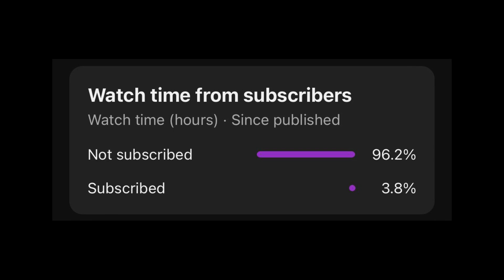3 TRUE Creepy & Horrid Caravan Horror Stories | (Scary Stories)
What happens in these TRUE Caravan horror stories will later SHOCK you. We have more chilling stories for you to enjoy a cozy story time. Best for a sleepover or when you want to hear story before bed. We're a new channel so please support us!

Inspiration Credit:

Story 1 - MJ.
Story 2 - Pete K.
Story 3 - Armabou12